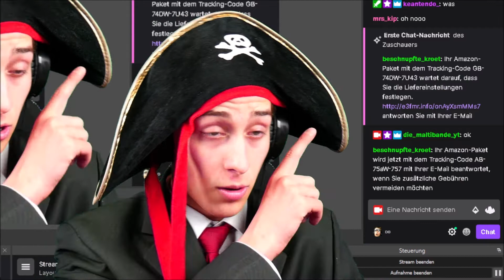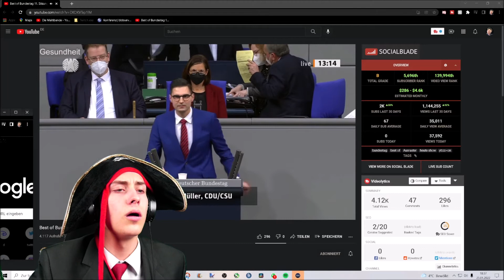Die Maltibande Reagiert auf Best of Bundestag 10. Sitzung 2022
Mein Equipment!

►Go Pro